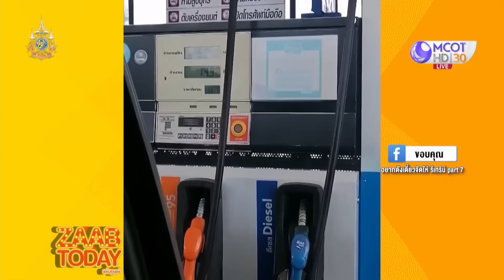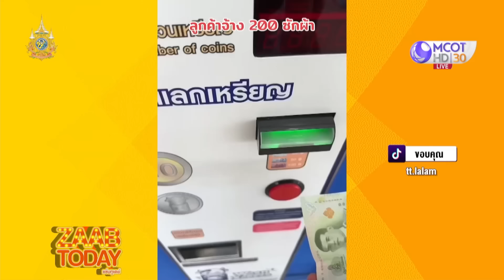[คลิปเต็ม] น้ำท่วมอยุธยา กระทบ 5 อำเภอ หลังเขื่อนเจ้าพระยาระบายน้ำเพิ่ม (4 ก.ย. 67) | แซ่บทูเดย์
แซ่บทูเดย์ | 4 ก.ย. 67 On Air
00:00 น้ำท่วมอยุธยา กระทบแล้ว 5 อำเภอ
06:22 ฝนถล่มอุ้มผาง จ.ตาก น้ำป่าเซาะคอสะพานทรุด
09:09 เติมน้ำมัน เด็กปั๊มจุ่มแต่หัวจ่าย ไม่กดน้ำมันให้
12:43 ช่างภาพสาว ถ่ายรูปให้คนแก่ในหมู่บ้าน เก็บไว้ให้ลูกหลานดู
16:50 นักท่องเที่ยวช็อก เจอแขกสุดสะพรึงในห้องน้ำ
20:36 สุดหลอน ! จู่ ๆ นร.หญิงชะงัก รีบกลับลงจากตึก
26:50 ไม่เลือกงานไม่ยากจน ! ลูกค้าจ้างไรเดอร์ซักผ้า 200 บาท
29:42 สุดกวน เจ้าตูบเรียนจบเอกการแสดง
32:19 ใครจะสู้ สาวน้อยโชว์ท่าเต้นเพลงเมร่อน
33:35 เมื่อผู้ชายมารับไปออกเดทครั้งแรกกับรถคู่ใจ